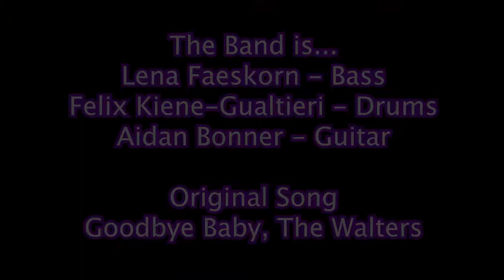Goodbye Baby (The Walters Cover) - Mother Aidan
Bullshit ends and music starts at 0:20
A fan favorite in live performances, finally preserved on film! On the fly after wrapping up the recording of Yesterday, we decided to try and do another cover of a song we really like. We did this before at the end of our big live set, but here it is as a standalone video!

Lena Faeskorn - Bass
Felix Kiene-Gualtieri - Drums
Aidan Bonner - Guitar/Vocals

Original Song - Goodbye Baby, The Walters

We've got our own original music in the works, you can maybe find updates here we'll
Or if you want a more in-depth hub for band updates, keep an eye on our Linktree